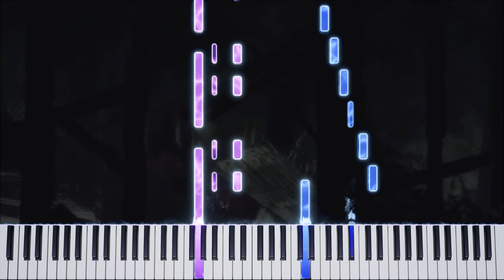Demolition Inevitable (FNaF Sister Location) | Piano Tutorial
*I should be dead...  but I'm not.

Tempo:  *roughly*  90-60
Audio🎵:  EastWest Pianos Yamaha C7
Arranged by: Piano Keyng
Rendered with Embers 🔥